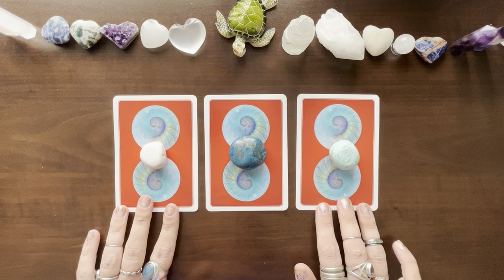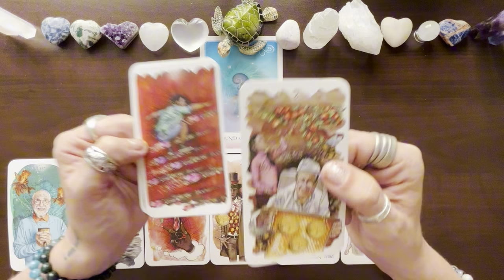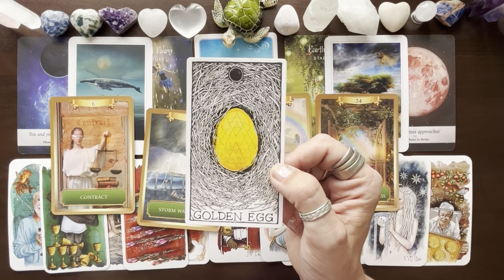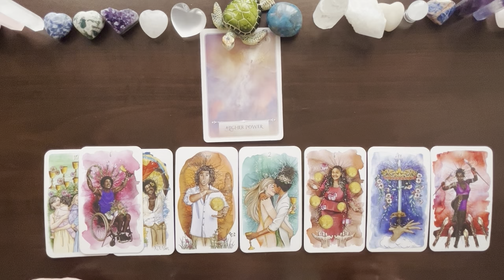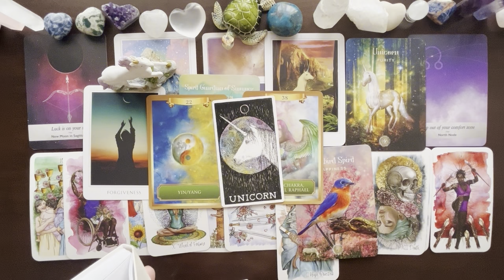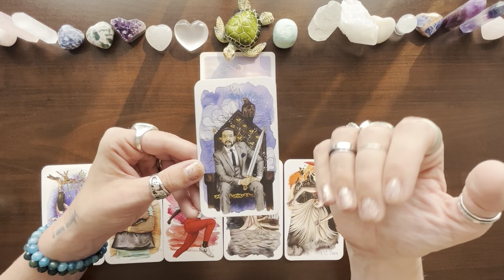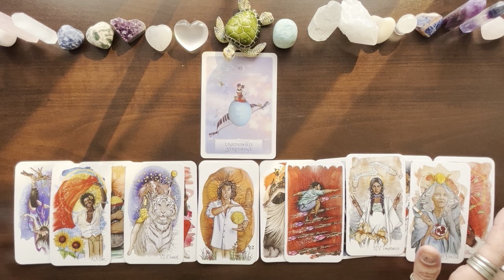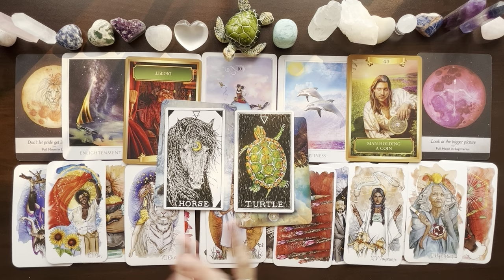What is changing NEXT between YOU & THEM? 💕🔮💌⏰💍☎️ Pick a Card Reading. ☎️💍⏰💌🔮💕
Time stamps! ⏰

 0:00 Intro
 2:50 Pile 1
 30:27 Pile 2
59:22 Pile 3

Rose Forever is a company based in New York, born in 2019, making luxurious rose boxes of 100% natural fresh roses, including roses from Ecuador (known for being one of the best quality in the world) that last over a year We only use natural oils to preserve the roses, nothing chemical The bouquets are hand-crafted by professional rose artisans Our roses come in round, square, and even heart-shaped boxes, in many sizes (from 9 to 49 roses per box). The crystal boxes also have a drawer for keeping jewelry in All rose boxes covered in the material are of vegan suede and velvet, and the flowers are allergen-free We deliver worldwide and your fans have a $25 discount if they use your code